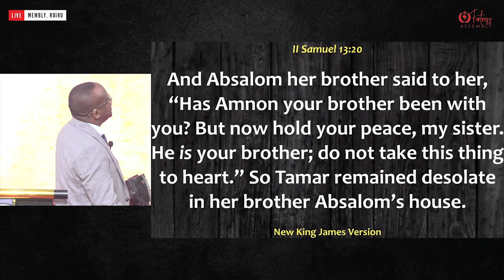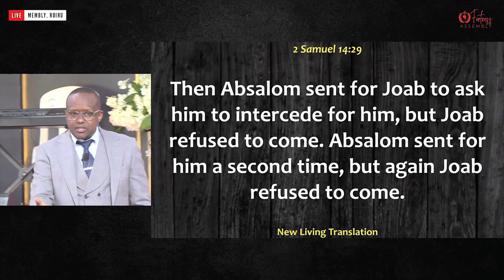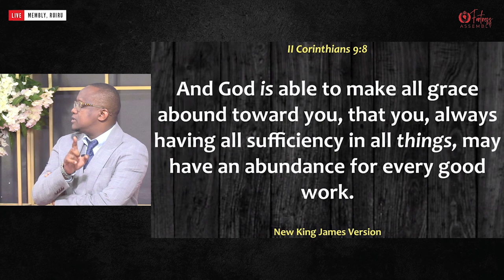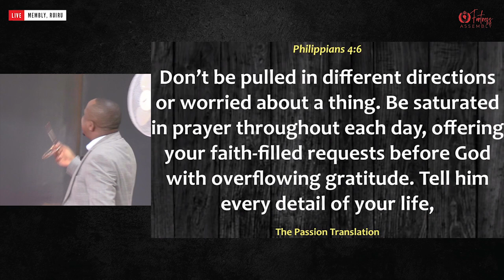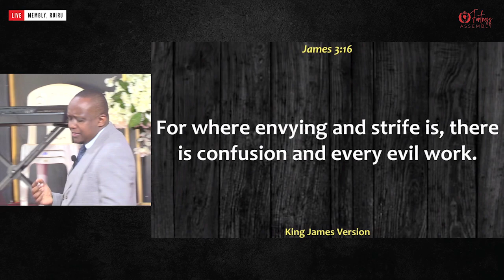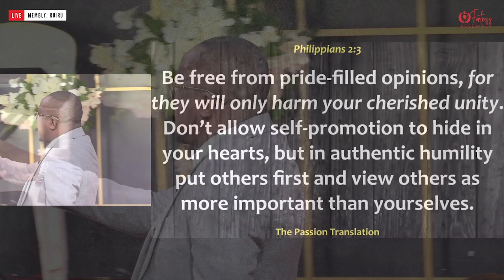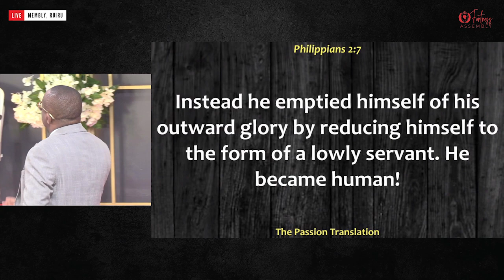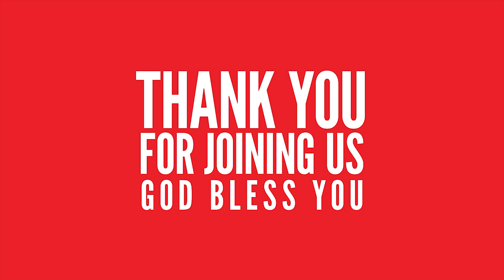Pride and Humility||Part II||Apostle Dennis Wambugu